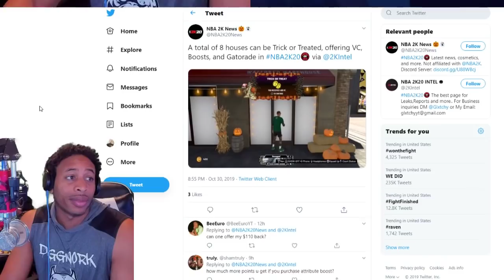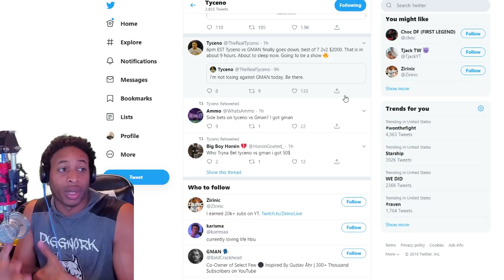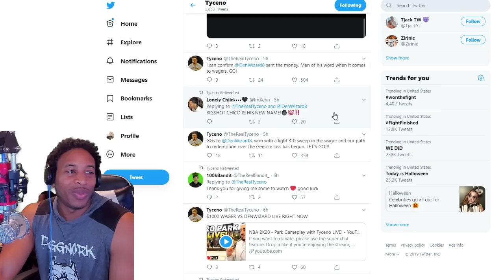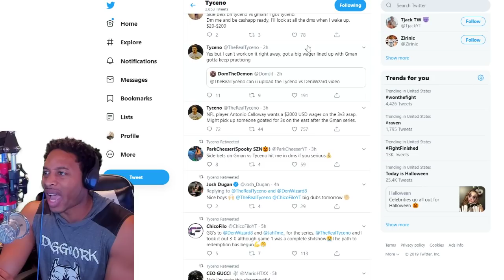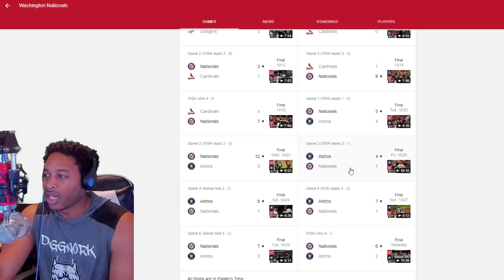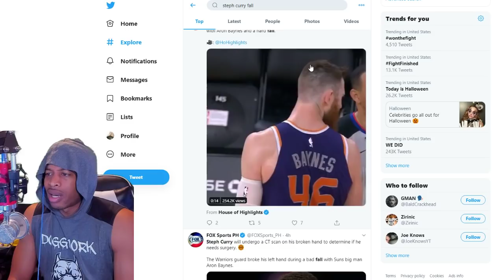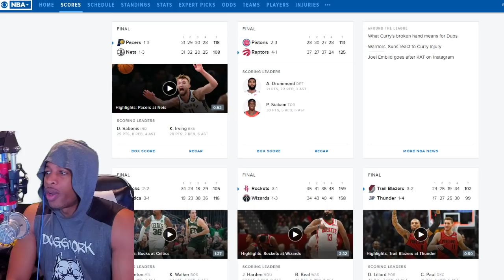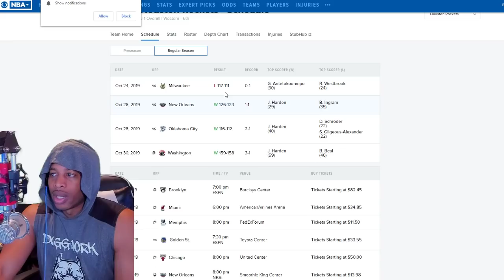NBA 2K20 NEWS - CHOC DF FIRST LEGEND - TYCENO VS GEECISE VS THE WORLD - KAT AND EMBIID FIGHT STEPH